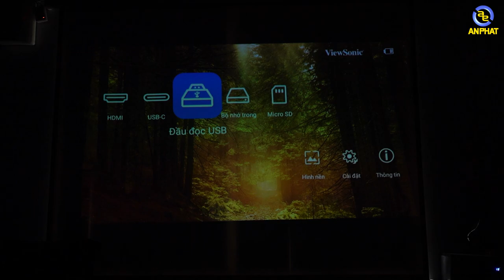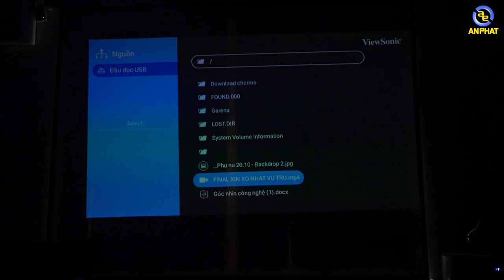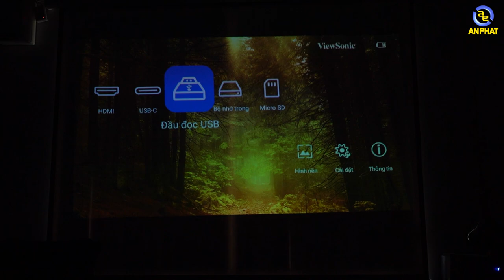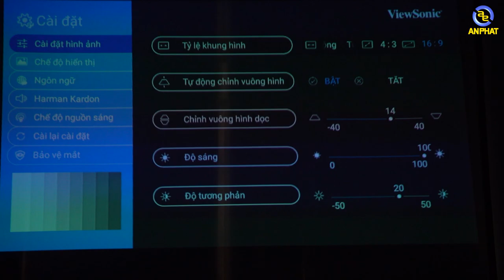Viewsonic M1 - Máy chiếu di động siêu nhỏ gọn | An Phat PC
Máy chiếu di động Viewsonic M1 có thể sử dụng thuận tiện trong mọi người và mọi trường hợp từ giải trí cá nhân cho tới họp hành

Mọi người có thể theo dõi kĩ hơn
0:00 Giới thiệu
0:40 Máy chiếu Viewsonic M1
4:54 Sử dụng thực tế
8:43 Kết thúc
🏢 Showroom 1: 49 Thái Hà - Đống Đa - Hà Nội
🏢 Showroom 2: 151 Lê Thanh Nghị - Hai Bà Trưng - Hà Nội
🏢 Showroom 3: 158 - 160 Lý Thường Kiệt - Quận 10 - TPHCM
🏢 Showroom 4: 84T/14 Trần Đình Xu - P. Cô Giang - Q. 1 - TPHCM
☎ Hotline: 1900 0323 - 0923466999